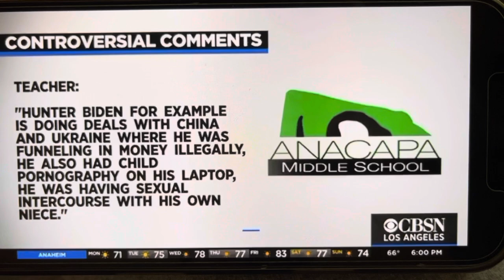Anacapa CA Teacher Claims Trump Still President in inappropriate Middle School class/still teaching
Media content not mine.